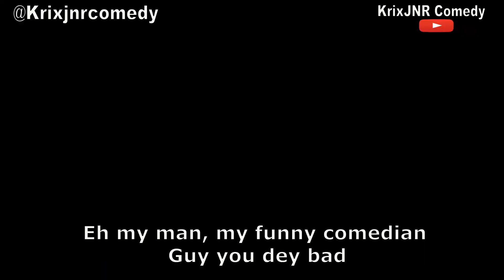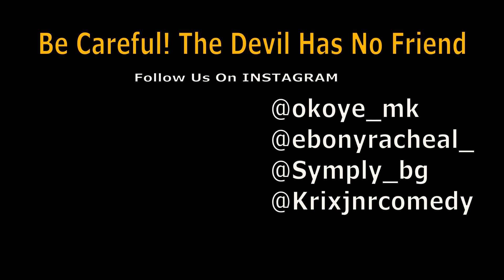ROBBING A CELEBRITY (KrixJNR Comedy)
KrixJNR Comedy Youtube Channel is a comedy channel that makes people more than happy.

I make new videos base on weekly basis, that comes up every friday & Tuesday (Tuesday Upload  is optional).

Thanks. One Love!